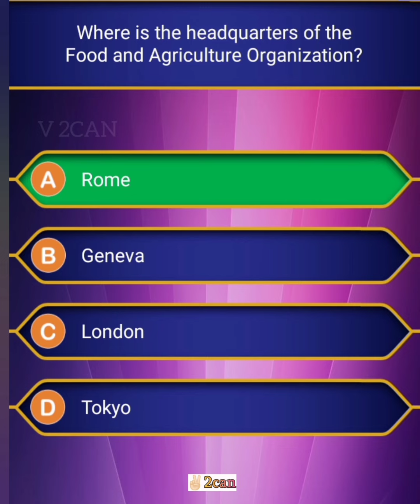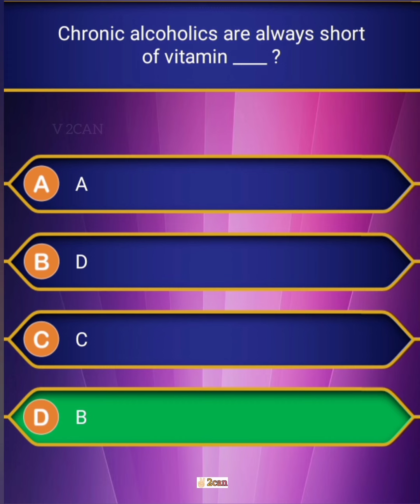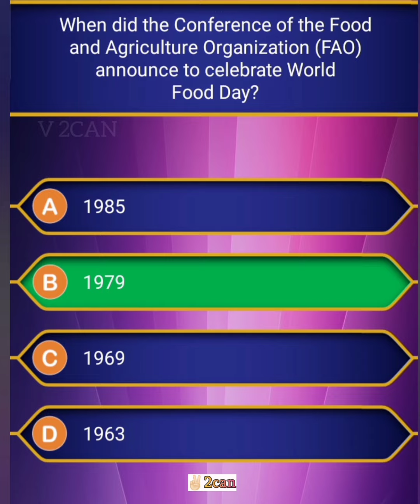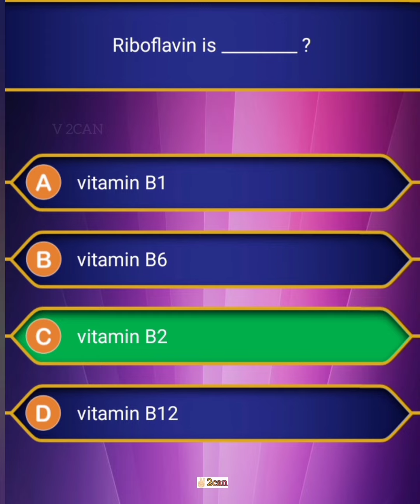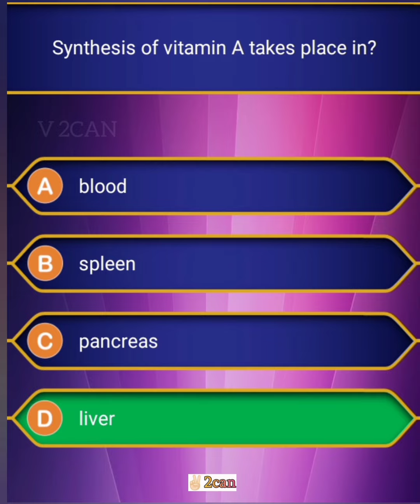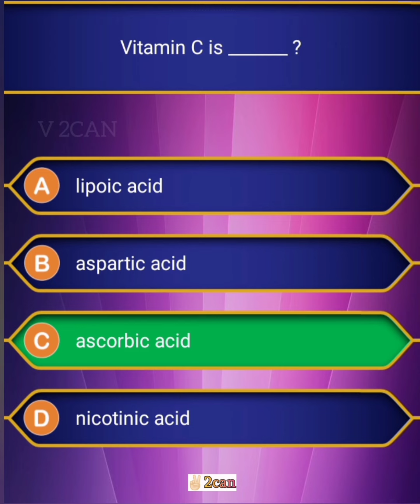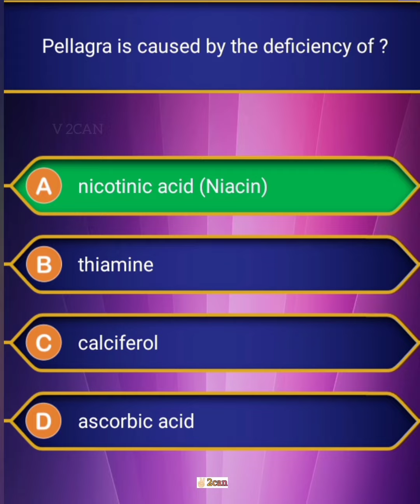Food day quiz|solved quiz on food and nutrition|world food day|October 16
World Food Day is celebrated annually on 16 October to promote global awareness and action for those who suffer from hunger and to highlight the need to ensure healthy diets for all.

World food safety day - June 7th

World food day quiz questions
Food related questions with answers
Food day quiz in english
Quiz on food day
Food quiz
Quiz on food safety day
Food day 2023

V2CAN classes...💖✌🏻
Learn to make a change...🔥

Gk, General knowledge, Important gk, Quiz test, Competitive quiz, competitive general knowledge, zero se genius tak, qk in hindi